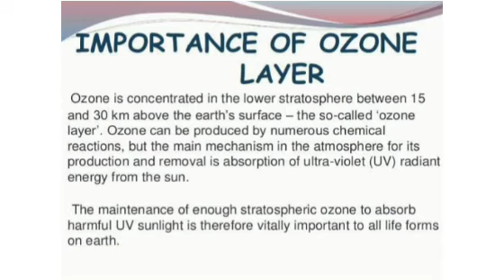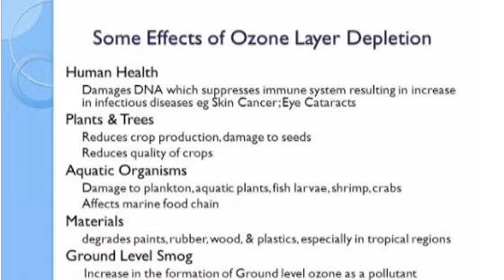World Ozone day - Video Magazine - Chemistry Department - St Mary's College -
Video Magazine created by students of B.Sc. Chemistry S3 students in connection with World Ozone Day Celebrations

Fathimath Sithara and Nihala V were student coordinators of the programme

Ajay Krishnan C created the video format